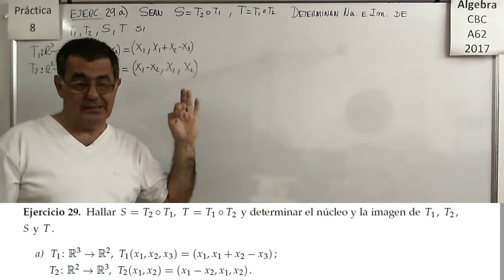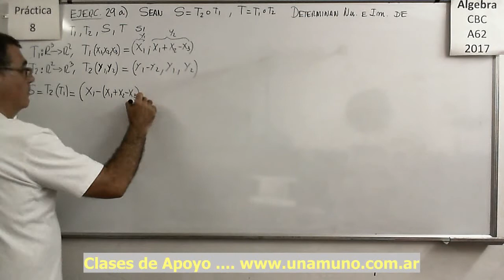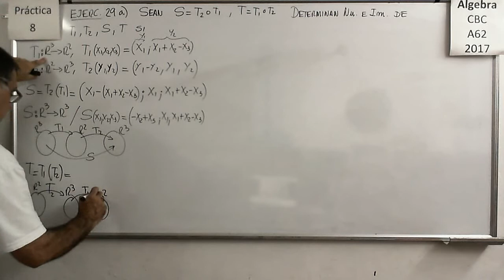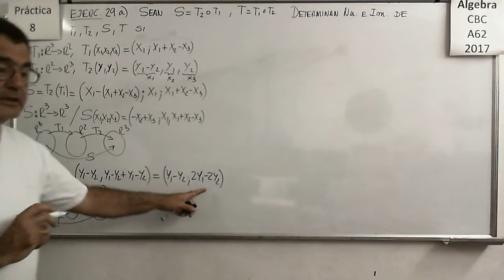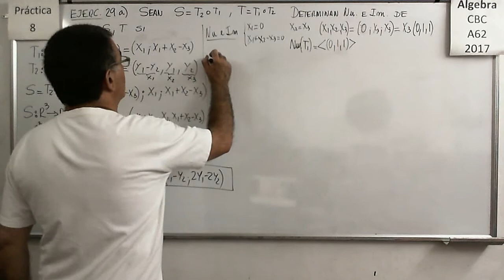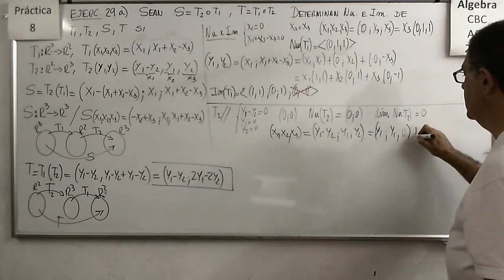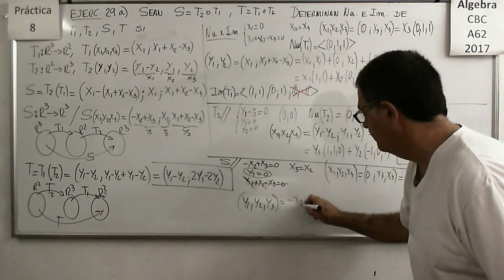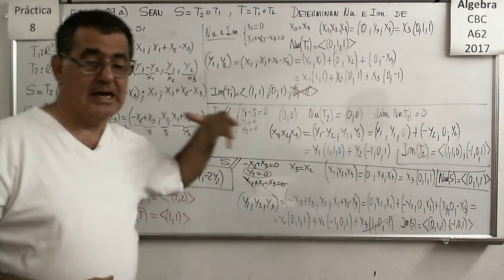Álgebra CBC A-62 Práctica 8 – Ejercicio 29 a)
Hallar Núcleo e Imagen de Transformaciones Lineales resultantes de composiciones.

Hallar la Transformación Lineal que cumple las condiciones impuestas en base a relaciones de inclusión entre Imagen y Núcleo (¿?) es decir que el Núcleo debe estar contenida en la Imagen o viceversa.

Hallar expresiones matriciales de composición de Transformaciones Lineales.